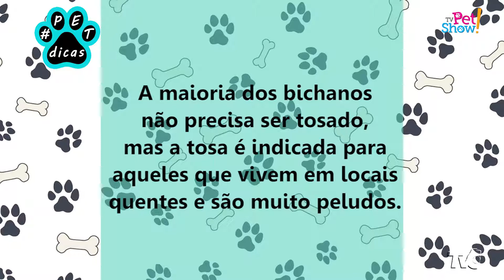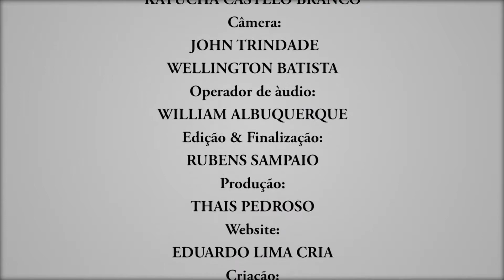Programa Exibido dia 09/02 na TV Ceará.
Direção: Hélio Pedroso
Apresentação: Katucha Castelo Branco
Câmera: Willian Albuquerque
Edição e Finalização: Rubens Sampaio
Produção: Thais Pedroso
Colaboradores: Andréa Rosa e Rocafre
Katucha veste SOLEMYL
Realização: 16X9 Prosuções